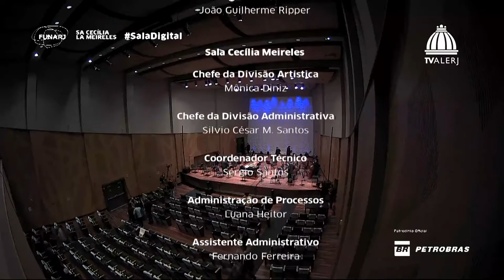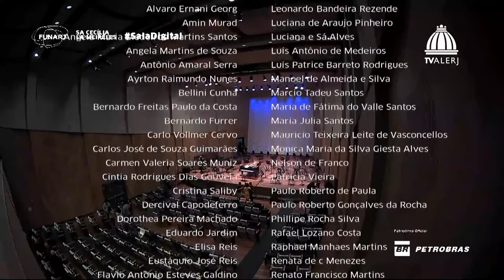Sala Cecília Meireles - Orquestra Petrobras Sinfônica